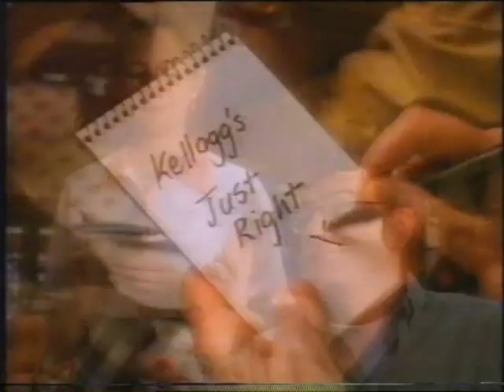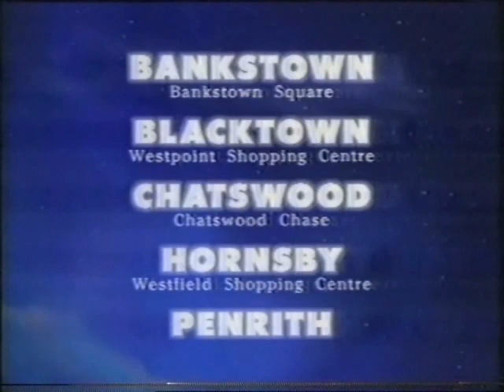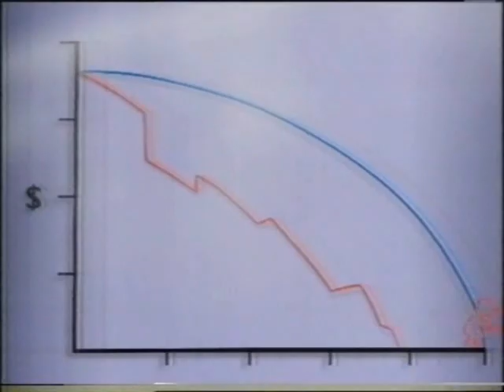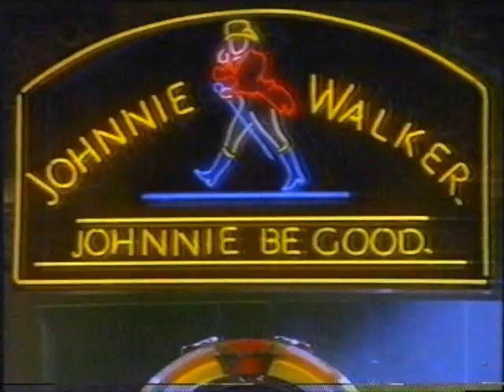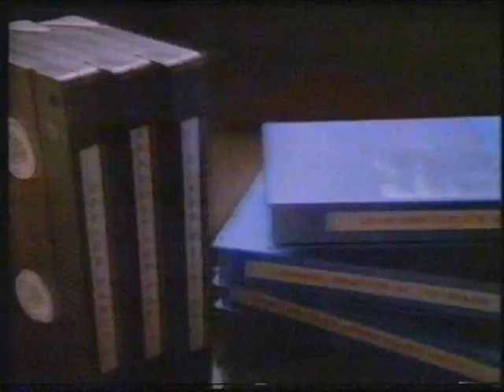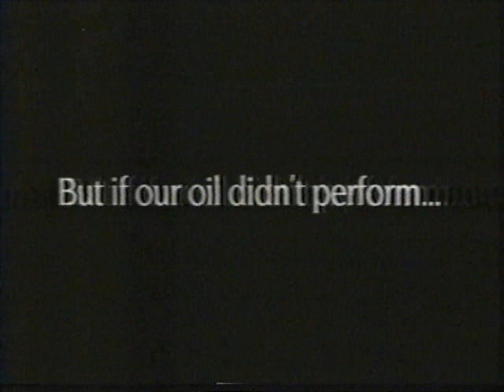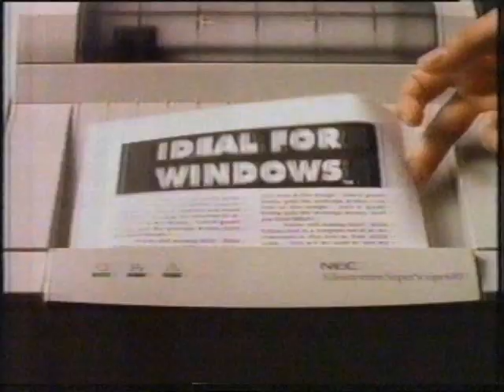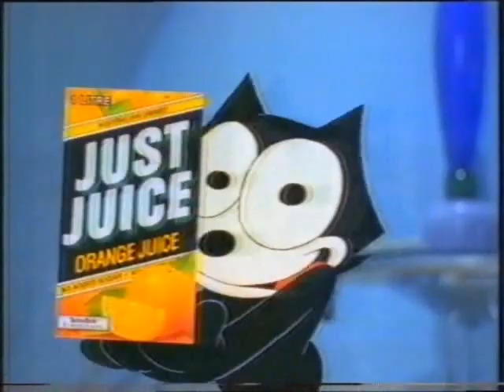Channel Nine - Commercials (27th March 1994)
So I remembered last night that there was a bunch of videos that I compiled back in March that I hadn't uploaded yet. I completely forgot about them!

00:00 Northern Territory (with Daryl Somers)
01:00 Harvey Norman
01:30 Monroe
01:45 Energizer (Jacko of Arabia)
02:00 Ultra-Tune
02:30 Just Right
03:00 Brother
03:30 Coca-Cola
04:00 Cooloola Village
04:30 Credit Union
05:00 Starlight Window Coverings
05:30 World 4 Kids
06:00 Nissan
06:30 Valvoline
06:45 Corn Flakes
07:00 Suntuf (Seinfeld bass alert!)
07:30 Westpac
08:30 Wattyl
08:45 Lucozade
09:00 Castrol (Tonight on Seven...)
09:30 Audi
10:00 BBC Hardware
10:30 Hugo Boss
11:00 Johnnie Walker
11:30 Goodyear
12:00 Pears
12:15 Rexona
12:30 SMH/N9N Dream Team
13:00 Beaurepaires
13:30 Xerox
14:00 Willie & Waylon
14:30 Brother (Why dub one voice and not the other?)
15:00 Penrith Plaza
15:30 Valvoline
16:00 Enzed
16:15 Monroe (Double)
16:30 GIO
17:15 Flight Centre/Hong Kong
17:45 Chandlers
18:00 Valvoline
18:15 NZI Insurance
18:45 Ajax
19:15 Corn Flakes
19:45 Beaurepaires
20:15 Who's Hot at $19.95
20:45 HCF
21:00 NEC
21:15 CIC/BP Shop (with Don Burke)
21:45 Calvin Klein
22:15 CIC/BP Shop (with Don Burke...again)
22:30 Cricket Classics
23:00 Supre
23:30 Credit Union
24:00 Just Juice/Tetra Brik (I find it odd that Felix the Cat is advertising a Juice CONTAINER. What next, Mickey Mouse for Tupperware?)
24:30 NZI Insurance